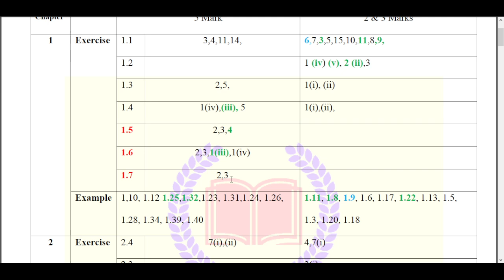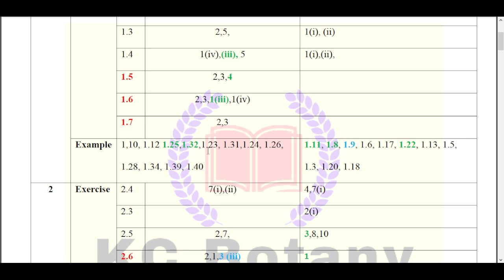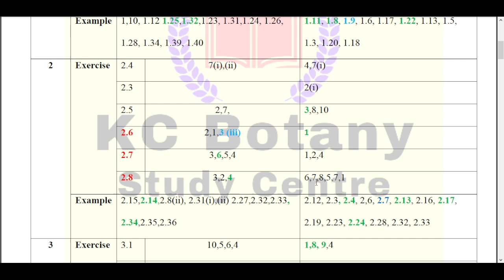12th Maths First Midterm Exam important 2,3,5 Mark Questions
12th Maths First Midterm Exam important questions 2024